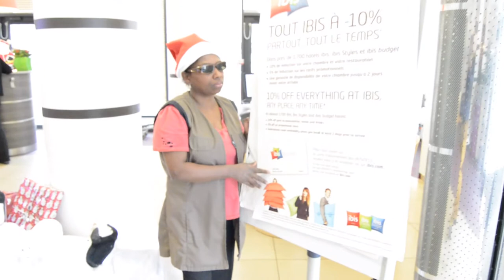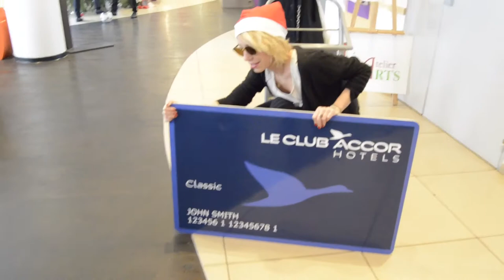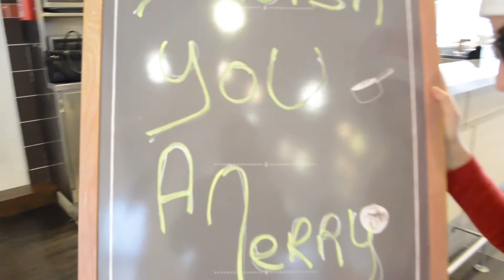Mannequin challenge ibis Marseille Euromed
Mannequin challenge Marseille  Euromed revisité merry christmas joyeux Noël